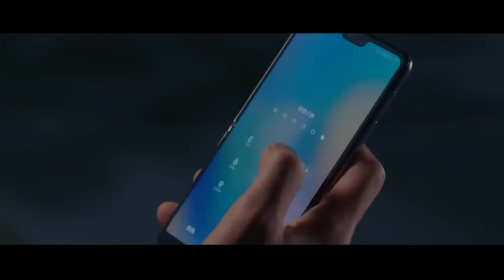Skate × Love 💞 | Ep:03 | Drama malayalam explanation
Skate × Love 💞😍 | ep01 | siva kdrama

It is a cdrama with fantasy 💜,romace💌,comedy😂,emotional😢,friendship😇.

korean drama malayalam explanation,
korean drama malayalam explanation about is love,
korean drama malayalam explanation love story,
korean drama malayalam explanation episode 1,
korean drama malayalam explanation my girl girlfriend is alien,
korean drama malayalam explanation romance of tiger and rose,
korean drama malayalam explanation bride of the water god,
korean drama malayalam explanation the brightest star in the sky,